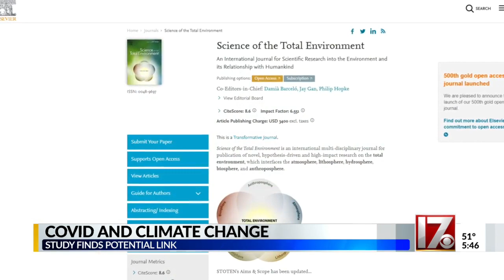Climate change likely helped cause COVID-19 pandemic, study finds